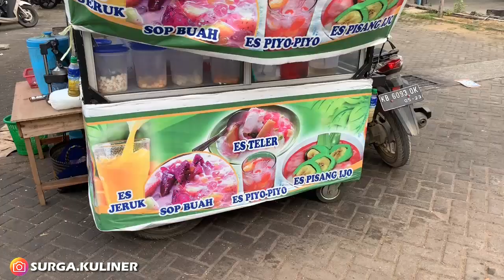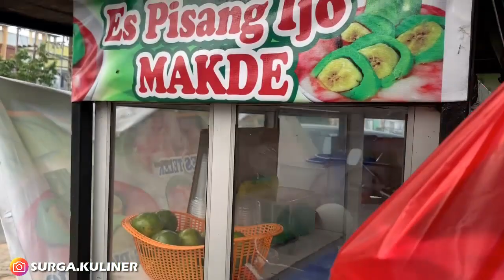HANYA 8 RIBU WARNANYA AJA UDAH BIKIN PEMBELI NGILER | INDONESIA STREET FOOD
Lokasi: Jl. Sungai Raya Dalam, Pontianak